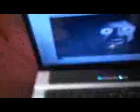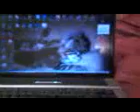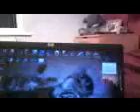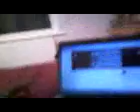Cute Mario bros: Countdown 2010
happy new year! XD